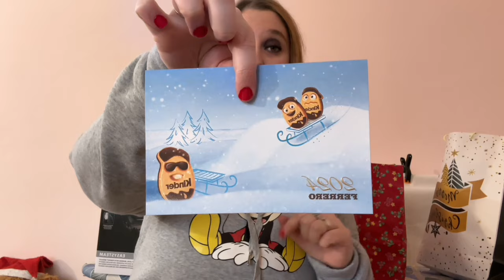I MIEI REGALI DI NATALE 2023